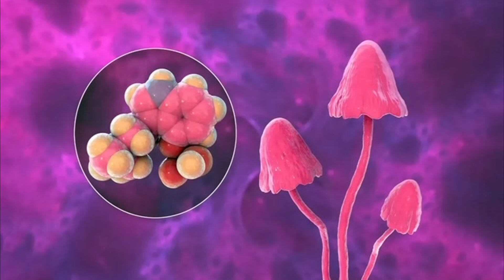Magic mushrooms showing promising results in treating anorexia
UCSD study found psychedelics reduced the eating disorder's severity in a clinical trial.